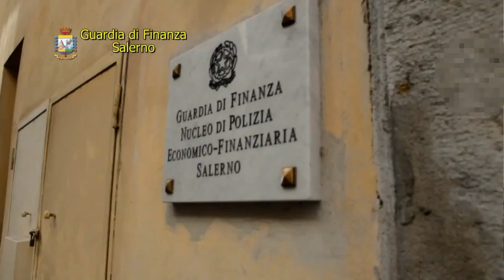Sentenze pilotate a Salerno, arrestati giudici e imprenditori VIDEO